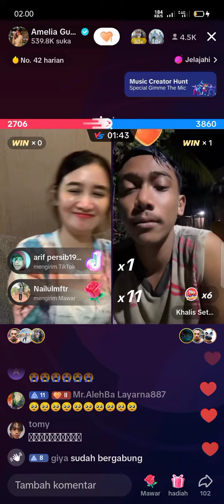Amelia_gusnia lirik(patah jadi dua)